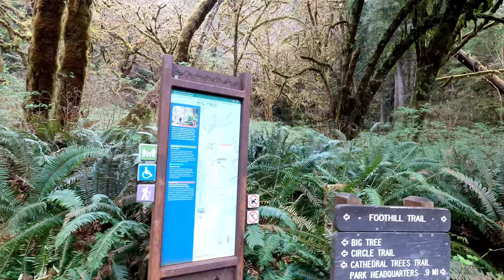Northern California: Redwoods National & State Park (Newton P. Drury Drive)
The Redwood National and State Parks are accessible off of Highway 101 in Northern California. Having a map helped me figure out how to get into the National Park, as some of the roads led to dead ends. Newton P. Drury Drive is very easy to find, however, just follow the signs!

All rights to this video are to it's producer. The music was made using Bandlab and also belongs to the producer.